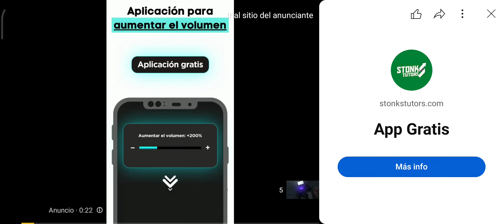15 de julio de 2023